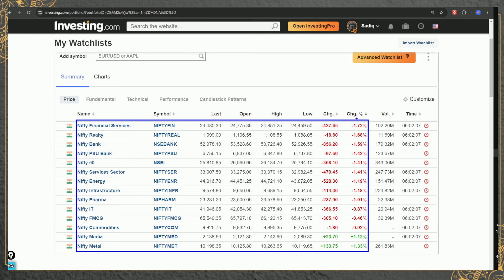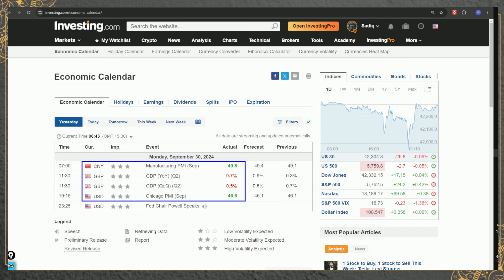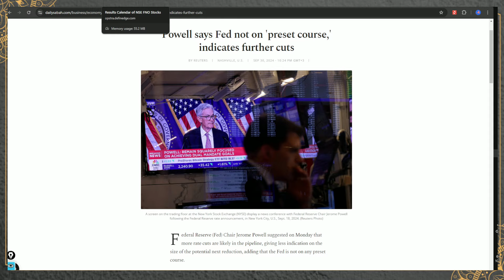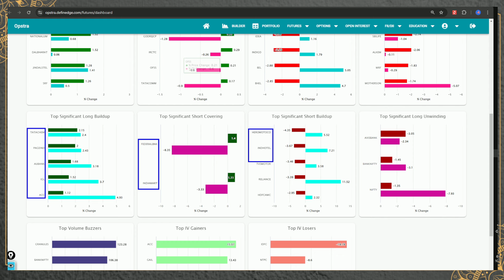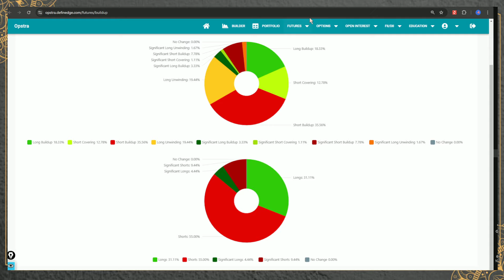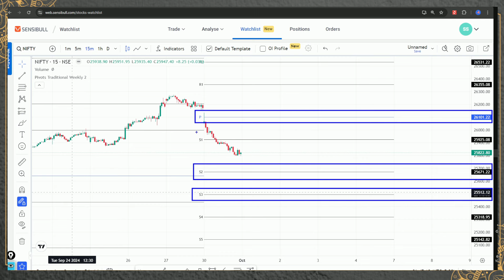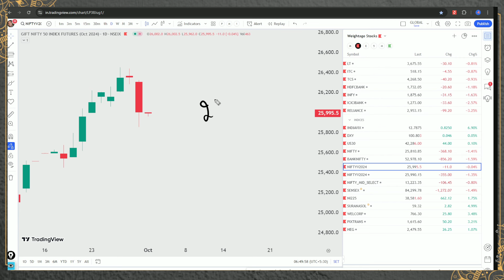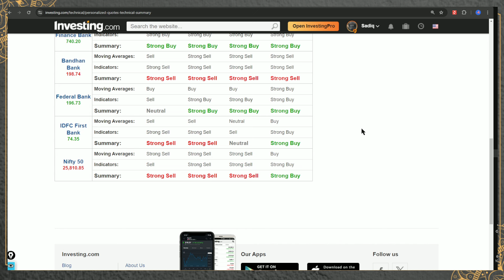ప్రీ మార్కెట్ రిపోర్ట్ 1st OCTOBER premarket investing గ్యాప్ అప్ లేక డౌన్?